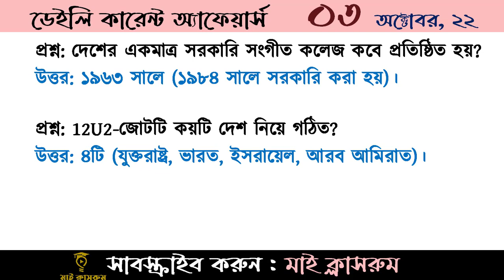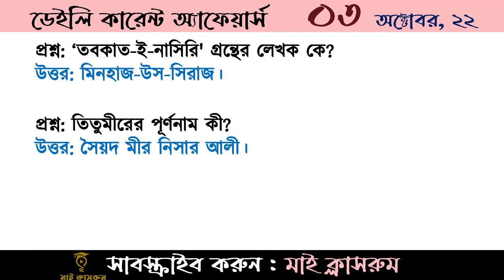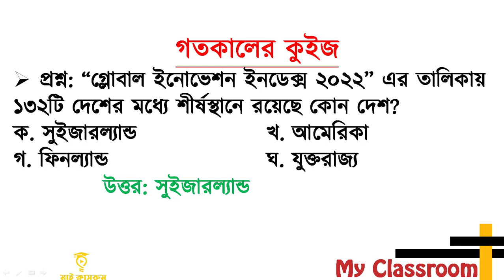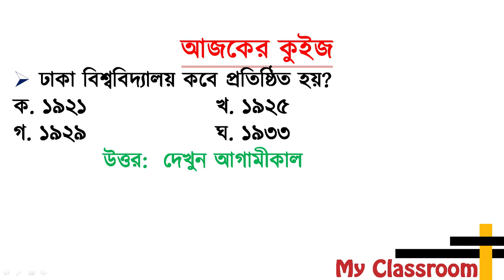Daily Current Affairs My Classroom 03 October Job Preparation CGA Somaj Kormi Bcs Bank Ntrca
Welcome to Today's Daily Current Affairs My Classroom 03 October Job Preparation CGA Somaj Kormi Bcs Bank Ntrca Job Preparation BCS Bank CGA DSS Somaj kormi All Job Preparation My Classroom Daily Current Affairs helps you prepare for the job test  CGA job preparation, CGA Job Update, CGA Exam Update, Controller general accounts preparation, 17th NTRCA Preparation, DSS Somaj Kormi Exam Preparation, Union somaj kormi preparation, somaj kormi preparation 2022, railway pointsman job preparation, Daily Current Affairs is being prepared from the pages of daily newspapers. Today's Daily Current Affairs has been given for today 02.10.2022 Take note of the Daily Current Affairs for each day. Daily Current Affairs so don't just read, write it down. Daily Current Affairs is important for everyone. Must see Daily Current Affairs. Daily Current Affairs will keep you updated.Every day tutorials on today's current affairs of Bangladesh, Daily Current affairs, Current affairs Bangladesh, Current affairs bd, Update current affairs are made from My Classroom. Not only that, like every day, every month there are current affairs in my classroom. It's Need for  baf exam preparation, Bangladesh Bar Council enrollment exam, Nbc (national book centre) exam preparation, desco exam preparation, bkkb exam preparation, LTU exam preparation, Bangladesh Air Force (BAF) exam preparation, rpcl exam date and preparation, BARC Exam Date and Admit Download and exam preparation, CGA Office Sohayok Exam Date and Admit Download 2022, cga exam preparation, DSS Somaj Kormi (Union) Exam Date 2022, Dss somaj kormi union exam preparation, Junior Audit Officere, If you want, you will find January Current Affairs, Current Affairs February, Current Affairs March, Current Affairs April, Current Affairs May, Current Affairs June, Current Affairs August, Current Affairs September, Current Affairs October, Current Affairs.Today's Current affairs only for Bangladesh. Job candidates need Today's Current affairs. That is why I have repeatedly said that you must read Current Affairs. You can't do well without reading Current Affairs. Current Affairs will have 5-6 questions. So it will not do any good without current affairs. How does this arrangement of my classroom with current affairs feel? If you like it, you will see the daily current affairs of my classroom every day. Reliable Address My Classroom for Preparation of Job Recruitment Exam.আপনাকে স্বাগতম। আজ 03 অক্টোবর, ২০২২  এর ডেইলি কারেন্ট অ্যাফেয়ার্স দেখার জন্য। আজকের পত্রিকা থেকে গুরুত্বপূর্ন সাধারণ জ্ঞান দিয়ে তৈরী  হয়েছে আজ ডেইলি কারেন্ট অ্যাফেয়ার্স 03 অক্টোবর, ২০২২। Current Affairs September 2022 My Classroom পত্রিকার পাতা থেকে গুরুত্বপূর্ন সাম্প্রতিক প্রশ্নোত্তর দিয়ে আজকের কারেন্ট অ্যাফেয়ার্স প্রস্তুত করা হয়েছে। চাকরি পরীক্ষা প্রস্তুতির জন্য কারেন্ট অ্যাফেয়ার্স অত্যান্ত গুরুত্বপূর্ন। তাই প্রতিদিন পত্রিকার পড়বেন এবং কারেন্ট অ্যাফেয়ার্স দেখবেন। কারেন্ট অ্যাফেয়ার্স না পড়ে নিজেকে আপডেট রাখা যাবেনা। কারেন্ট অ্যাফেয়ার্স নিয়ে প্রতিদিনের এই আয়োজন ছাড়াও আমরা প্রতিমাসে প্রফেসর কারেন্ট অ্যাফেয়ার্স থেকে সাম্প্রতিক এমসিকিউ এবং সাম্প্রতিক গুরুত্বপূর্ন প্রশ্নোত্তর দিয়ে টিউটোরিয়াল তৈরী করি। শধু তাই নয় প্রতিমাসের কারেন্ট অ্যাফেয়ার্স যেমন জানুয়ারী কারেন্ট অ্যাফেয়ার্স, ফেব্রুয়ারী কারেন্ট অ্যাফেয়ার্স, মার্চ কারেন্ট অ্যাফেয়ার্স, এপ্রিল কারেন্ট অ্যাফেয়ার্স, মে কারেন্ট অ্যাফেয়ার্স, জুন কারেন্ট অ্যাফেয়ার্স, জুলাই কারেন্ট অ্যাফেয়ার্স, আগষ্ট কারেন্ট অ্যাফেয়ার্স, সেপ্টেম্বর কারেন্ট অ্যাফেয়ার্স, অক্টোবর কারেন্ট অ্যাফেয়ার্স, নভেম্বর কারেন্ট অ্যাফেয়ার্স এবং ডিসেম্বর কারেন্ট অ্যাফেয়ার্স প্রকাশ করে থাকি। ইতিমধ্যে আমরা ডেইলি কারেন্ট অ্যাফেয়ার্স প্রকাশ করছি। তাছাড়া মাই ক্লাসরুমে আরও দেখবেন সাম্প্রতিক সাধারণ জ্ঞান, কারেন্ট ওয়ার্ল্ড, কারেন্ট বিশ্ব, কারেন্ট খবর, কারেন্ট নিউজ, বিগত সালের প্রশ্ন, বিগত সালের প্রশ্ন সমাধান, বিসিএস সাধারণ জ্ঞান, জাতিয় শিক্ষক নিবন্ধন প্রশ্ন, সরকারি চাকরি প্রার্থীদের জন্য গুরুত্বপূর্ণ সাধারণ জ্ঞান, বিসিএস, ডিপিই, নিবন্ধন, জানুয়ারি থেকে আগস্ট পর্যন্ত সাধারণ জ্ঞান, জুন মাসের কারেন্ট অ্যাফেয়ার্স, কারেন্ট বিশ্ব, ভাইরাল বিশ্ব, নিউজ, খবর, বিশ্বেকোষ, সাধারণ জ্ঞান প্রতিযোগীত, জ্ঞানকোষ, এমপিথ্রি, বিসিএস, আপডেট নিউজ, জাতীয় শিক্ষক নিবন্ধন, জুলাই মাসের কারেন্ট অ্যাফেয়ার্স, আগস্ট মাসের কারেন্ট অ্যাফেয়ার্স, সেপ্টেম্বর মাসের কারেন্ট অ্যাফেয়ার্স, অক্টোবর মাসের কারেন্ট অ্যাফেয়ার্স, নভেম্বর মাসের কারেন্ট অ্যাফেয়ার্স, চলমান বিশ্ব, বিশ্বের তাজা খবর, আপডেট খবর, আপডেট সাধারণ জ্ঞান, চলতি বিশ্ব, চলমান ঘটনা, আসার মত সাধারণ জ্ঞান, কমন পড়ার মত সাধারণ জ্ঞান, গুরুত্বপূর্ণ সাধারণ জ্ঞান মাই ক্লাসরুমের এই আয়োজন ভালো লাগলে মাই ক্লাসরুম চ্যানেলটি সাবস্ক্রাই করে আমাদের পাশে থাকবেন। ধন্যবাদ।